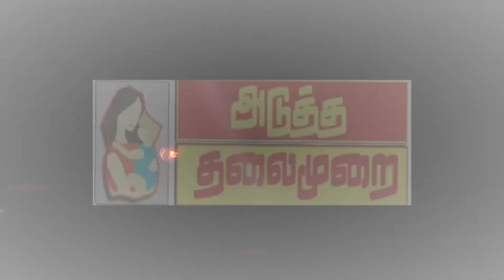atmnews எல்லா கட்சிக்கும் இதே நிலைதான்? OPS குறித்தும், தலைமை ஆபீஸ்,EPS.காரசார பரபரப்பு பேட்டி